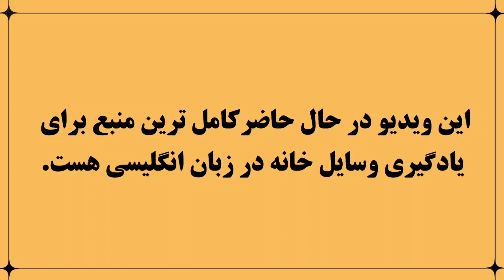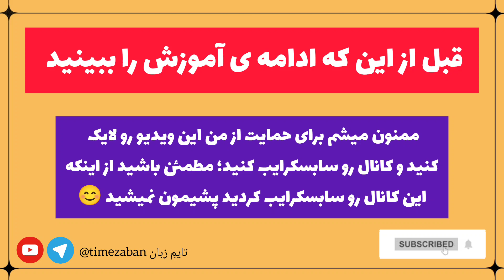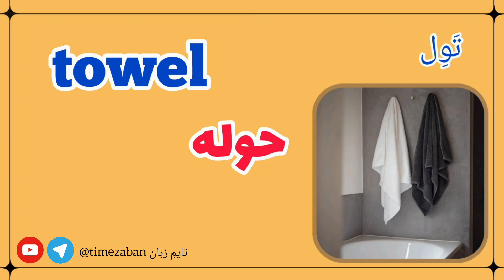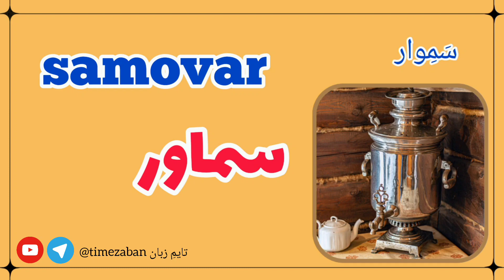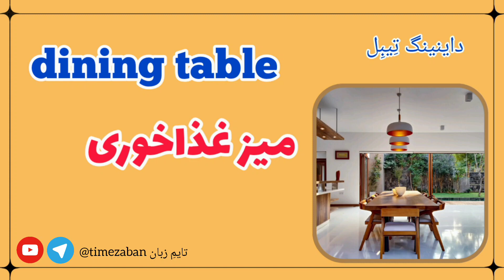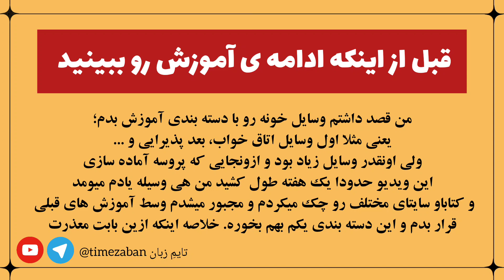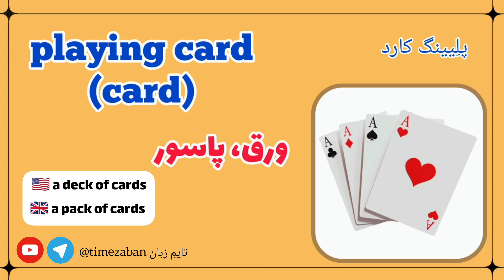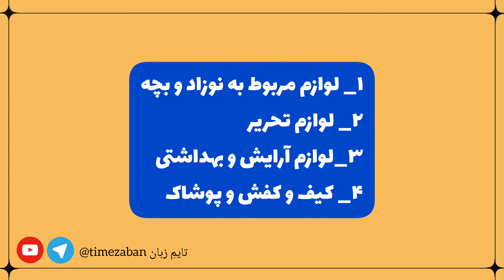آموزش اسامی همه ی وسایل خانه به زبان انگلیسی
آموزش کامل لغات و اسامی تمام وسایل خانه به زبان انگلیسی

به کانال یوتیوب من خوش آمدید!

در این ویدیو می خواهیم به طور کامل و جامع لغات و اسامی تمام وسایل خانه را به زبان انگلیسی به شما آموزش دهیم. این آموزش شامل موارد زیر است:

۱_اسم انگلیسی هر وسیله: تمام وسایل خانه را به زبان انگلیسی به شما معرفی می کنیم و نام هر یک را به شما آموزش می دهیم.
۲_تصویر هر لغت: برای هر کلمه، یک تصویر واضح و با کیفیت ارائه می دهیم تا شما بتوانید به راحتی آن را با وسیله مورد نظر مطابقت دهید.
۳_تلفظ آمریکایی هر کلمه: تلفظ صحیح هر کلمه را به زبان انگلیسی (آمریکایی) به شما آموزش می دهیم تا بتوانید به طور صحیح آن ها را تلفظ کنید.
۴_ترجمه فارسی هر کلمه: برای هر کلمه، ترجمه فارسی آن را نیز ارائه می دهیم تا درک شما از معانی کلمات عمیق تر شود.

این ویدیو برای کسانی که به دنبال یادگیری لغات رایج زبان انگلیسی در مورد مکالمه انگلیسی در خانه هستند، بسیار مفید است. با تماشای این ویدیو می توانید به راحتی کلمات انگلیسی مربوط به تمام وسایل خانه را یاد بگیرید و دایره لغات خود را در زبان انگلیسی به طور قابل توجهی افزایش دهید.

علاوه بر این، این ویدیو می تواند برای موارد زیر نیز مفید باشد:
دانش آموزان و دانشجویانی که در حال یادگیری زبان انگلیسی هستند
افرادی که قصد سفر به کشورهای انگلیسی زبان را دارند
مهاجرانی که به دنبال یادگیری زبان انگلیسی برای زندگی روزمره هستند

ما امیدواریم که از این ویدیو لذت ببرید و چیزهای جدیدی یاد بگیرید!

لطفاً ویدیو را لایک کنید، اشتراک گذاری کنید و نظرات خود را در مورد آن با ما در میان بگذارید.

**با تشکر!**

نکته: در این ویدیو به کامل ترین شکل ممکن همه ی وسایل خانه در زبان انگلیسی آموزش داده شده. این ویدیو به همراه دو ویدیوی قبلی بخش بزرگی از پایه ی زبان انگلیسی روزمره رو تشکیل میدن؛ پس به هیچ وجه این ویدیو و دو ویدیوی قبل رو از دست ندید. آدرس دو ویدیوی قبل 👇